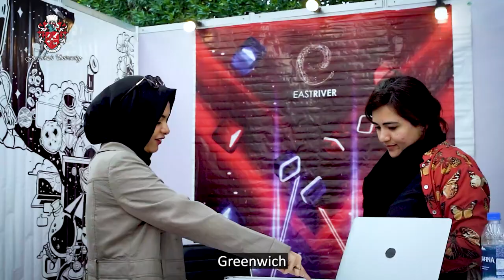Greenwich University Anthem: Harmony of Pride, Passion, and Purpose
Introducing the Greenwich University Anthem, a harmonious blend of pride, passion, and purpose. Immerse yourself in the musical tapestry that encapsulates the spirit of our institution—inspiring greatness, fostering unity, and echoing the journey of knowledge seekers. Let the Greenwich Anthem be the soundtrack to your academic odyssey, symbolizing the resilience, diversity, and collective aspiration that define the Greenwich University community. Join us in singing the anthem of excellence and forging a future of limitless possibilities.